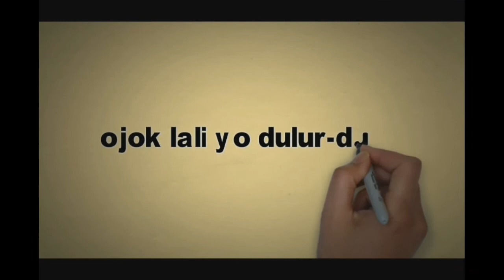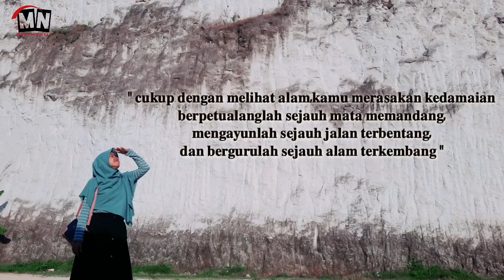Pesona Bukit jaddih madura || kondisi saat ini 2020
Namanya Bukit Jaddih  Bukit kapur ini terletak di daerah Jakan, Parseh, Socah, Kabupaten Bangkalan, Jawa Timur. Aktivitas penambangan kapur masih terus berjalan. Bersamaan dengan itu, bukit ini menjadi salah satu destinasi wisata fotogenik yang diminati banyak wisatawan
namun saat ini tempatnya sudah terbengkalai namun pesonanya masa tetap indah
dan Itulah informasi yang dapat kami berikan semoga bermanfaat bagi dulur dulur MINI Family.

ikuti terus chanel ini,,terima kasih dulur dulur